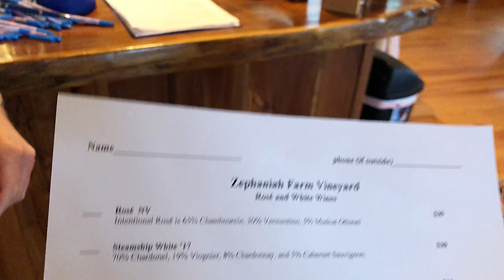ZEPHANIAH FARM VINEYARD VIRGINIA WINES WINE TESTING REVIEW @ LEESBURG WASHINGTON DC USA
JULY 2022 visit